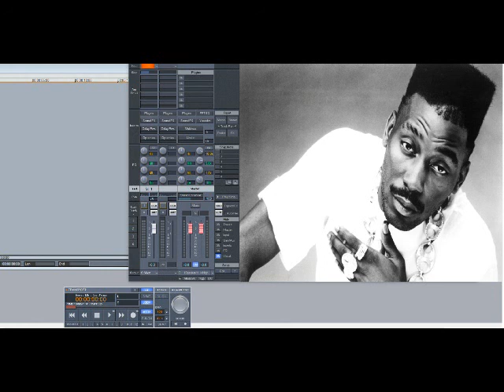Big Daddy Kane – The Day You’re Mine (Slowed Down)